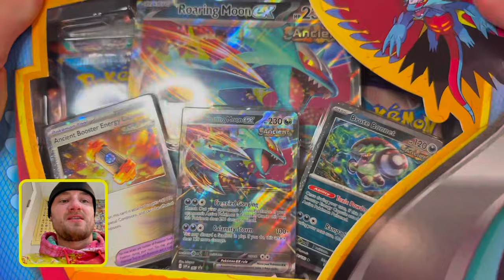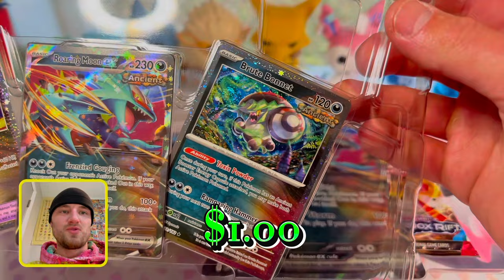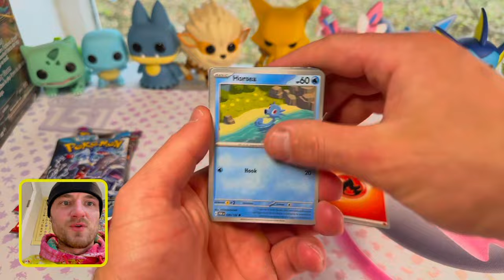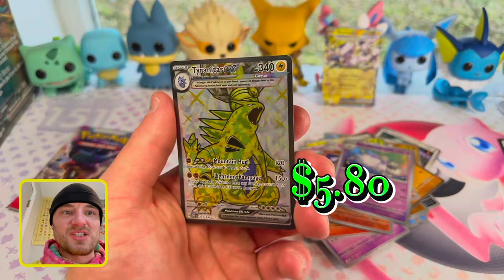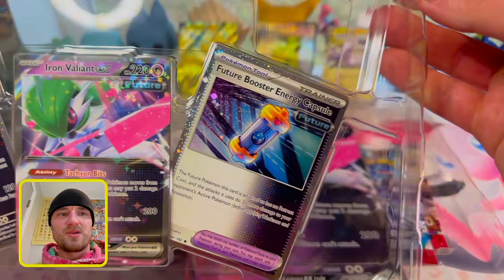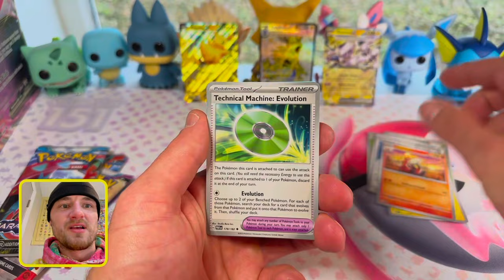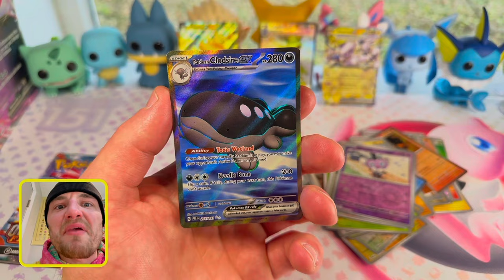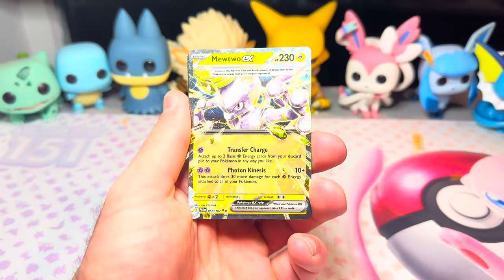These NEW Pokemon Boxes Are Loaded!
The new iron valian EX collection box and the new roaring moon ex collection box have amazing pull rates that will make you want to run to target or Walmart and grab you a box for yourself! These new Pokemon boxes come with 4 Pokemon booster packs being Pokemon paradox rift pokemon obsidian flames and Pokemon paldea evolved along with a jumbo card of either iron valiant or roaring moon and 3 holo foil promo cards being ancient energy booster capsule or future energy booster capsule brute bonnet or iron moth and Iron valiant ex or roaring moon ex
Please enjoy this Holiday Pokemon unboxing and these pokemon pack openings filled with ultra rare Pokemon cards and Pokemon pulls with pokemon hits